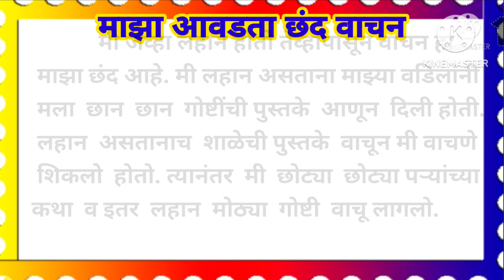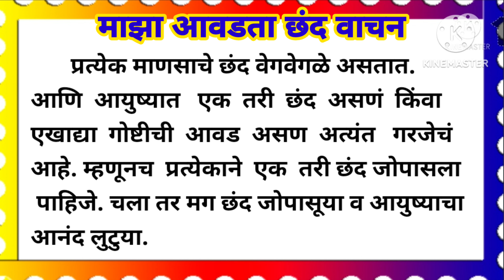माझा आवडता छंद वाचन मराठी निबंध | majha avadta Chand Vachan Marathi nibndh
नमस्कार मी प्रियंका माझ्या चॅनल वर तुम्हाला ,सामान्य ज्ञान , सामान्य विज्ञान , मराठी व्याकरण,मराठी निबंध,पत्र लेखन तसेच सर्व प्रकारच्या शालेय व स्पर्धा परीक्षेसाठी उपयुक्त नव नवीन शैक्षणिक व्हिडिओ  पाहायला मिळतील .
             कृपया माझ्या Priyanka wade educational video या YouTube चॅनलला SUBSCRIEB करून support करा 🙏

             On my channel, you will find new educational videos useful for general knowledge, general science, Marathi/english grammar,Essay,letter writing as well as all kinds of competitive exams.
          Please support my Priyanka wadeu educational video by SUBSCRIEB to this YouTube channel 🙏